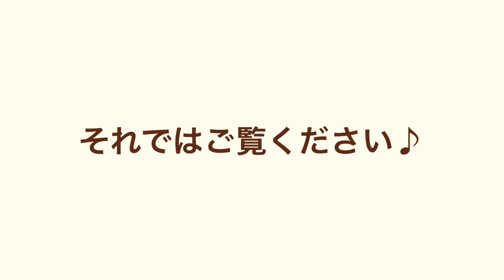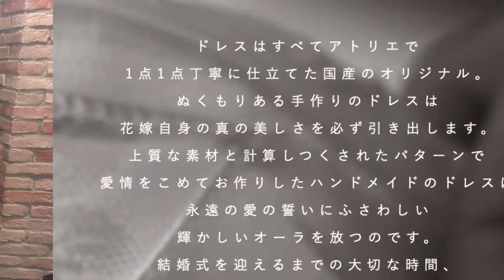ゴールドのウェディングドレスをお探しのプレ花嫁様へ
୨୧┈┈┈┈┈┈┈┈┈┈┈┈┈┈┈୨୧┈┈┈┈┈┈┈┈┈┈┈┈┈┈┈୨୧┈┈┈┈┈┈┈┈┈┈┈┈┈┈┈୨୧┈┈┈┈┈┈┈┈┈┈┈┈┈┈┈୨୧
動画のご視聴有難うございました。
コーディネータお勧めのドレスはいかがでしたか？
希少価値の高いレースで作ったドレスは他にはない特別感があり
ご参列者の方々にも印象に残る一着です♩
今後もラレンヌのドレスをこの動画でご紹介していきますね☆

୨୧┈┈┈┈┈┈┈┈┈┈┈┈┈┈┈୨୧┈┈┈┈┈┈┈┈┈┈┈┈┈┈┈୨୧┈┈┈┈┈┈┈┈┈┈┈┈┈┈┈୨୧┈┈┈┈┈┈┈┈┈┈┈┈┈┈┈୨୧

▼お電話でのお問合せはこちらから

今回ご紹介させて頂いたドレスはデザイナー桃世が惚れこんだイタリア産のゴールドレースを使用した一着。
日本人の肌色にもよく馴染む「いぶしゴールド」のドレスは、上質なお素材そのものが美しく
大人花嫁様に人気な、シンプルなデザインのAラインシルエットのドレスです。
季節も選ばずお召頂けるので、気になった方は是非一度ご試着にご来店下さいませ。

■ラレンヌについて
ラレンヌは南青山に佇むデザイナーが常駐するアトリエ系ドレスサロン。
日本人の体型を熟知した手作りのウェディングドレスは計算しつくしたパターンで日本人女性の美しさを必ず引き出します。
ウェディングドレスは全て自社アトリエで1点1点丁寧に仕立てた国産のオリジナル。
ドレスレンタルはもちろんフルオーダー、セミオーダー、オーダーレンタル等のシステムがあり、どのようなお客様のご要望にもお応えできるシステムの整ったドレスサロンです♩

Ready To Lady co.,ltd
La Reine(ラレンヌ）
 〒107-0062　東京都港区南青山2-24-9 紀ノ国屋ビル1F